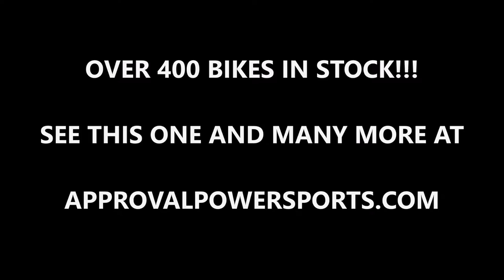2005 suzuki katana 750 crotch rocket for sale u199